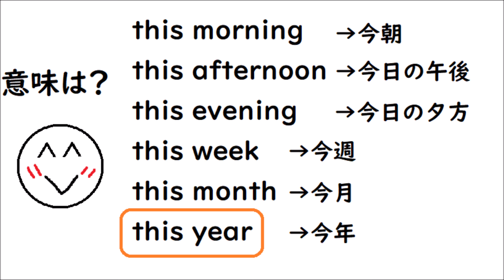英語を話す練習４１４ 英検５級・４級レベルのthis【this morning, afternoon, evening, week, month, year】小学生英語中級編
【this morning, this afternoon,  this evening,  this week,  this month,  this year】の意味は分かりますか？今まで覚えた「これは、この、こちらは」では意味が通じないと思うので紹介しますね☺

【関連動画】
thisの訳し方